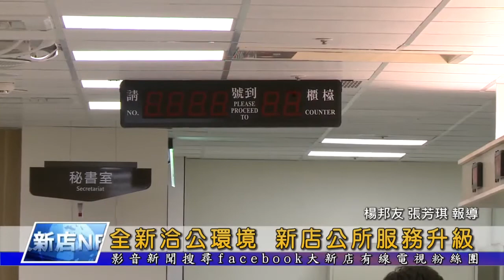全新洽公環境 新店公所服務升級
新店區公所進駐行政生活園區已經滿一個月，分別在行政大樓的7至9樓，全新的辦公環境，明亮寬敞的服務櫃檯，讓民眾耳目一新，另外還設有等待區，讓民眾洽公更加舒適。